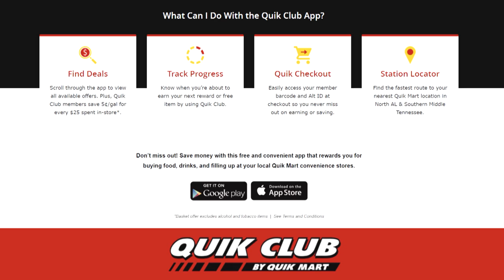X Sports Tonight 11-16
Summertown Basketball gets ready for opening night vs. Wayne Co
North Alabama Football prepares for their season finale at Memphis.
Plus, the Lawrence Co Dance Team is heading to New York City